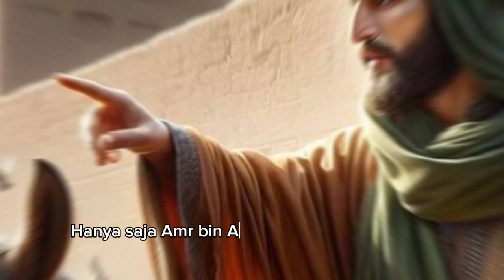PART 2 | KAISAR YANG TERKENAL KEADILANNYA DAN KEBAIKANNYA DIKALANGAN ARAB